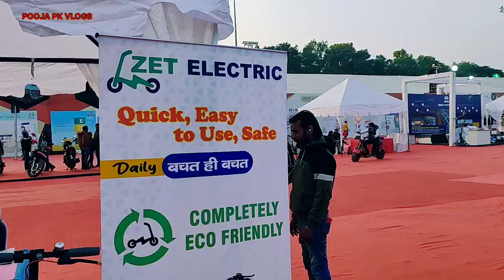Pahadi Wala Vlog से दोस्ती हो गई | अब होगा Video Viral 😲 EXPO MELA RANCHI 2022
pregnancy problem
period pregnancy problem
Riya ji pregnancy problem
2 month pregnancy problem
Report me kya nikala
pregnancy problem video
pahla pregnancy problem
Love marriade couple tok tok video
Love marriage couple ka videoo
Love story
sari collection
Love status
Sunil gudiya
Mithun kajal
Nandini
Mampi.rahul
Vijay riya vlogs
Vijay riya
Couple kiss
Sweet couple
Couple vlog
Funny couple
Cute couple
Couple vlogger
Couple video
Vlog
New vlog video
Vlog video
Daily vlogger
Daily vlogs India
Daily vlogs
Hindi vlogs
Mahuaa
Mahuaa billu
Mahuaa ka fool mahuaa ke fayda
Jharkhand vlog
Jamshedpur vlog
Village vlog
Village food
Village life style
Indian village
Village cooking